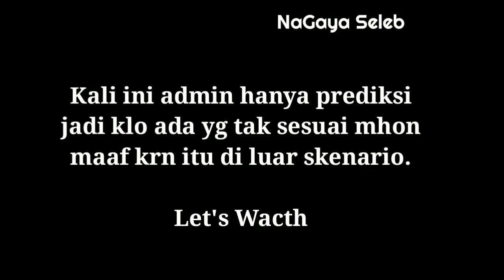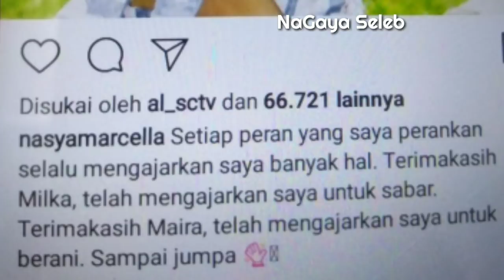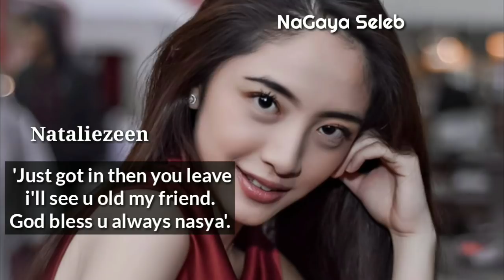Fakta Tentang Nasya Marcella Keluar Dari Anak Langit Terbongkar!!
Dikabarkan bahwasanya nasya marcella tidak akan bergabung lagi di sinetron Anak Langit, dikarenakan Nasya Marcella akan rehat sejenak. Hal itu diungkap dalam new bumper anak langit dan postingan Instagram pribadinya, seperti apa berita nya tonton video nya sampai habis ya.
' Terima kasih Milka dan maira sampai jumpa lagi 🖐️.

Copyright Disclaimier:
  Act 1976
- Every video, audio, footage, image
  etc in this Content under terms of
  statute.
- Every Content in this Channel for
  purpose such as Education, News
  Report, Interpretation etc.